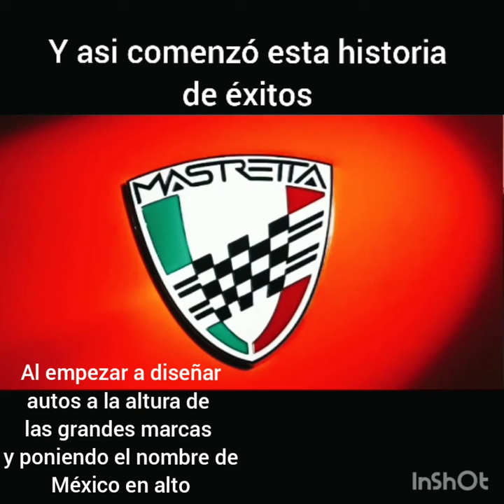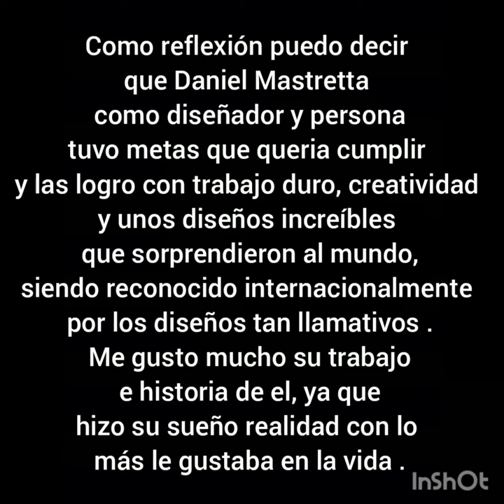Daniel Mastretta - Historia del diseño